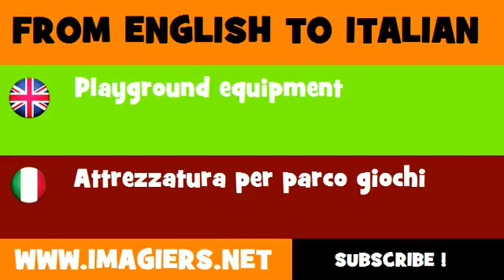FROM ENGLISH TO ITALIAN = Playground equipment